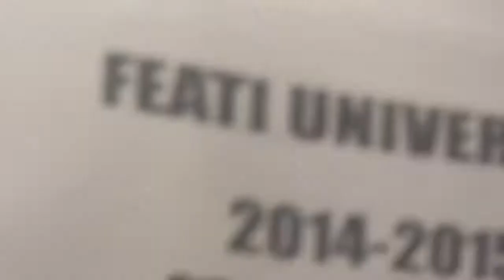DULO Teaser Trailer Feati Students